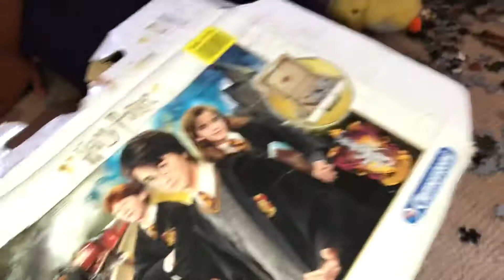Eider preparation sara keno eid korlam eid kemon katlo amader